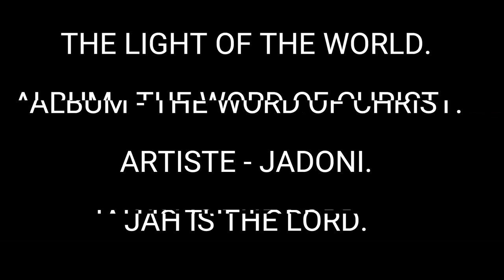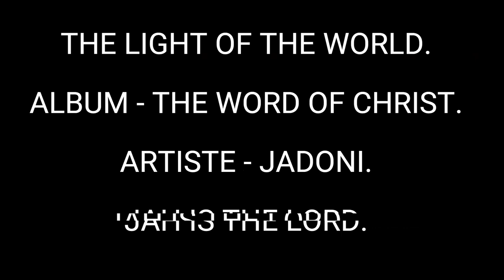THE LIGHT OF THE WORLD